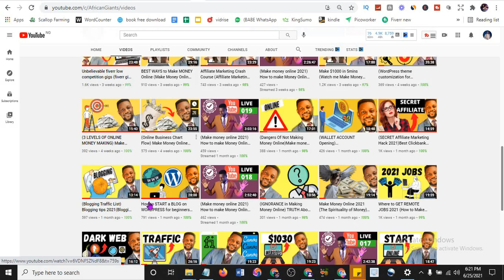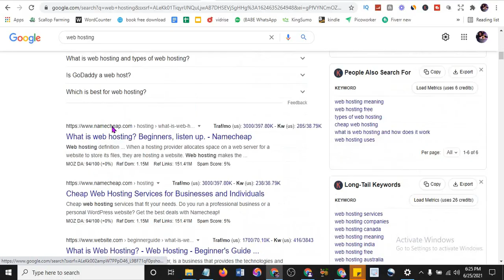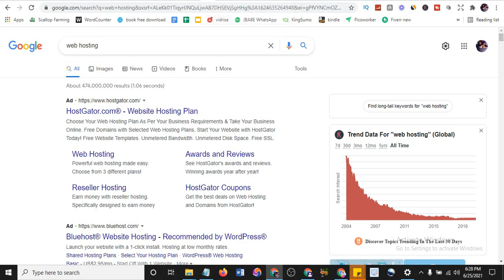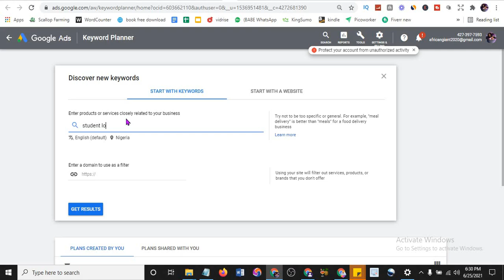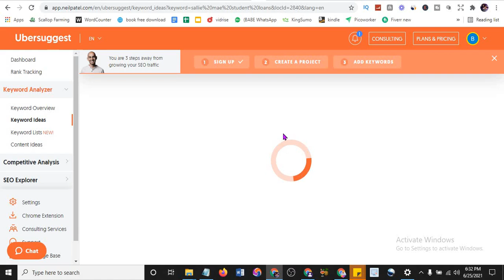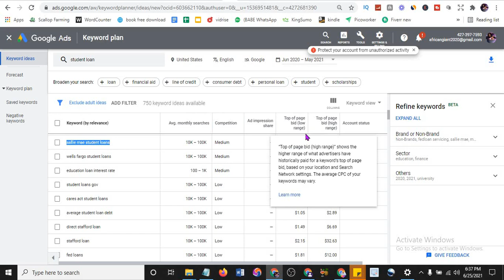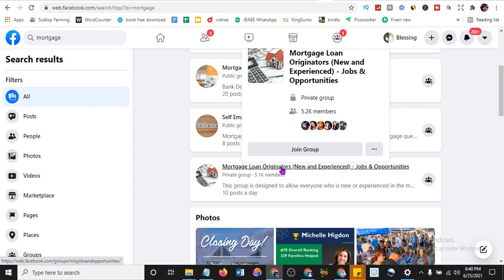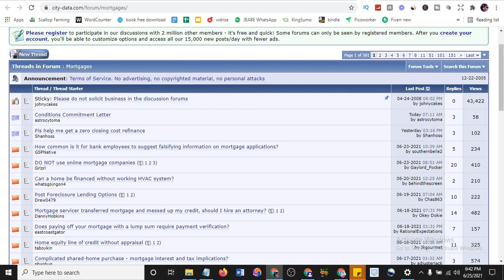(SECRETS of AFFILIATE Marketing sales) Affiliate Marketing CASE STUDY 2023(Beginners in Nigeria)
SECRETS of AFFILIATE Marketing sales and the Affiliate Marketing CASE STUDY 2023, is what i am showing you in this affiliate marketing strategy for beginners in Nigeria.

how to make money online on this channel African giant make money online is guaranteed using browsers like epic browser to access the most difficult websites. On African Giants Make Money Online you will get all the support you need to earn money online across affiliate Marketing, Freelancing like fiverr, Kindle Publishing, Blogging, Digital Marketing, Email marketing and Social media portfolio management.

⭐⭐ CLICK HERE TO SIGNUP FOR A FREE PAYONEER ACCOUNT AND GET $25 BONUS